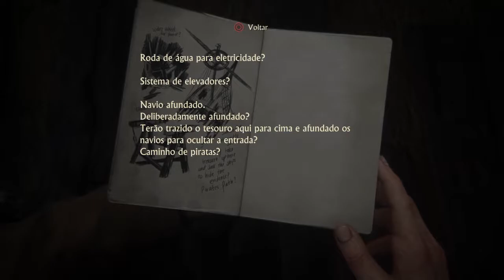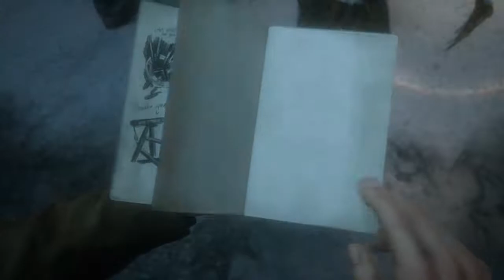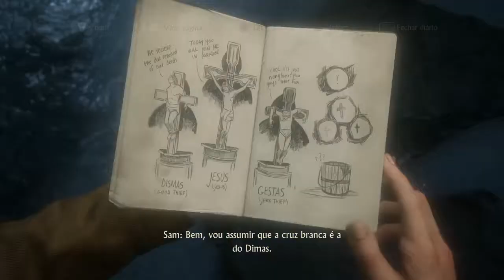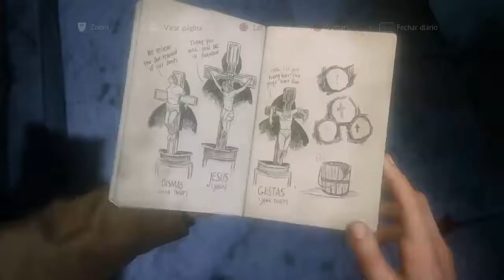Uncharted 4: A Thief's End | #11 | Por baixo da catedral